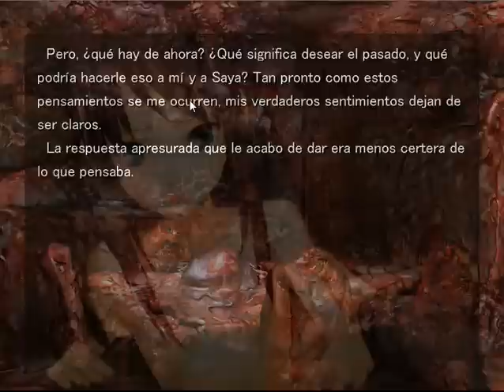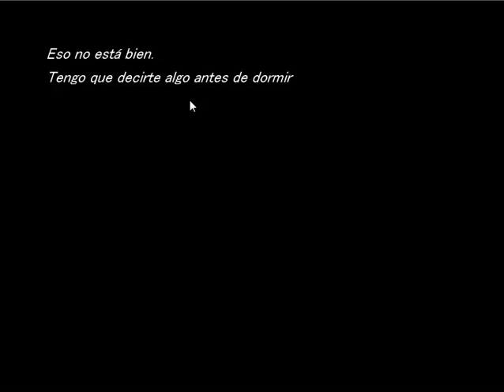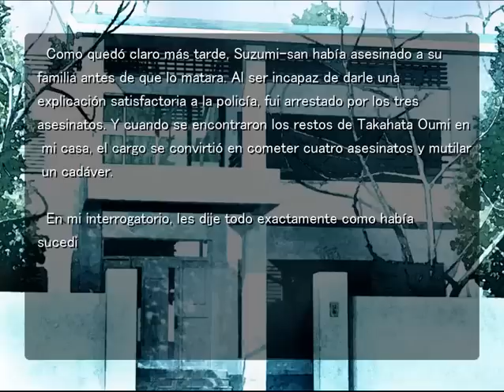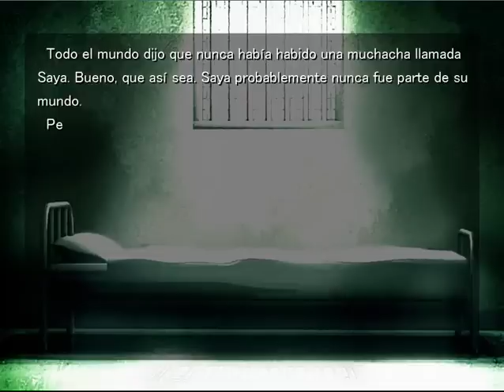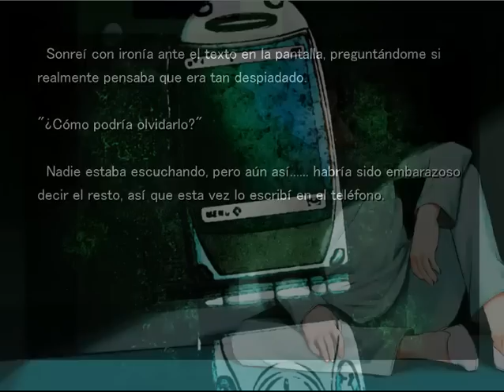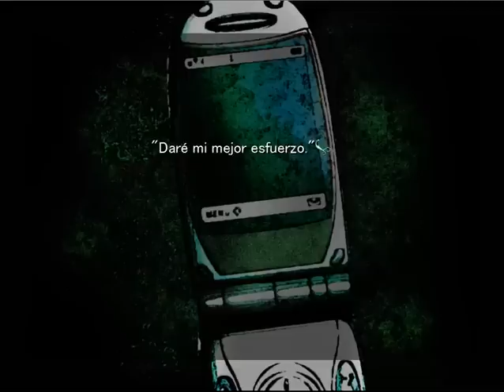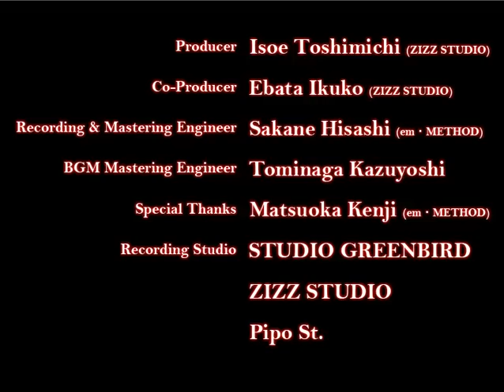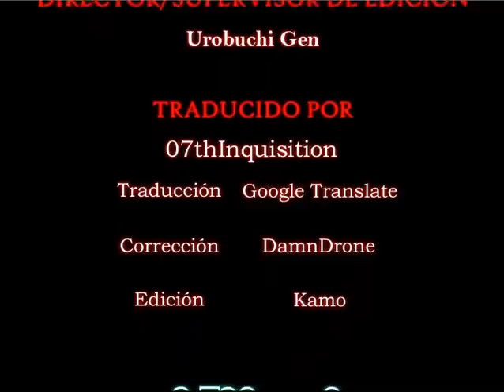(pc) Saya no uta, Final 1 de 3 "caminos separados"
Primer final que puedes obtener, esto ocurre como en la mitad del juego. Es un poco triste dejar a saya sola :/